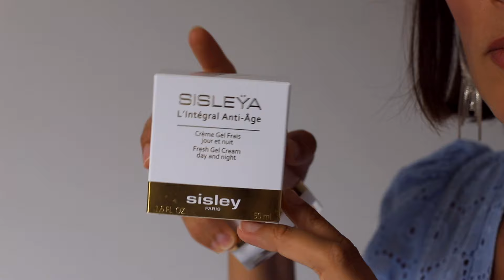Produits de beauté terminés - je rachète ?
➸ Je porte :
Bijoux de MA BOUTIQUE L'hirond'elle et toi (boucles Swallow argent et bracelet Douce Nuit)

➸ Vus dans cette vidéo (avec une * les produits offerts) :

 -30% sur votre première commande avec le code JUSTINE2807.

Kerastase Genesis serum anti-chute

*Yepoda The repair hero, The Make My Day Cream The Midnight Magic

SVR Gelée moussante anti pollution

*Masque SOS coups de soleil CLARINS

*Baume lèvres karité L'Occitane

Démaquillant biphasé Mixa expert

Autobronzant S & Vae

Le code BIENDANSSAPEAU30 : -30% sur tout le site sans minimum d'achat sur la 1ière commande.
Le code BIENDANSSAPEAU10 :  -10% sur tout le site sans minimum d'achat sur les commandes suivantes.

-10% avec le code JUSTINE25

*Mon extracteur de jus Hurom H310A : -10% avec le code jusurinstagram10

- Croquettes Tails : code BIENDANSSAPEAU vous offre 1 mois de croquettes. 2€ de livraison - Valide pour les nouveaux clients

- AUDIBLE, lien de parrainage
▶ Cette vidéo n'est pas en partenariat avec une marque.

▶ Certains liens de cette barre d'informations peuvent être affiliés ce qui signifie que si, et seulement si, tu passes par mon lien commercial pour acheter le produit dont je t'ai parlé, je toucherai une commission pour te l'avoir recommandé et tu m'enrichiras de qqs centimes ou euros, je te remercie. Ça ne change en rien mon avis sur le produit et ça ne change pas non plus le prix que tu le paieras.